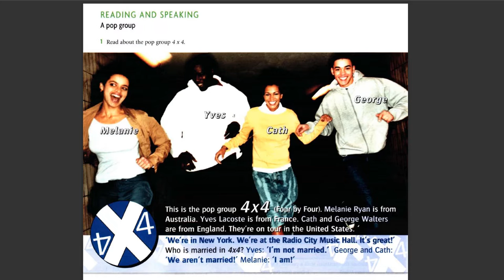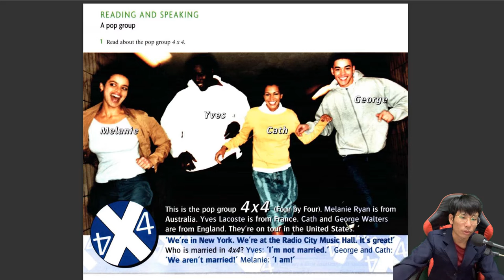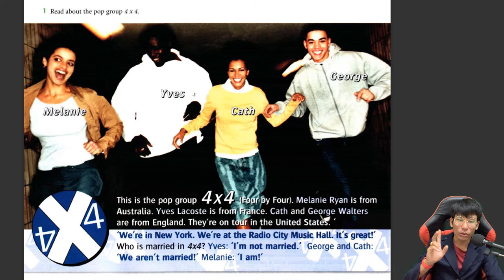Lesson 21, LUYỆN NGHE TIẾNG ANH QUA BÀI KHÓA, HỌC TIẾNG ANH GIÁO TRÌNH, Pop Group 4x4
hoc tieng anh giao trinh nguoi moi bat dau, luyen nghe tieng anh lesson 21.mp4

00:33 Luyện nghe tiếng anh thẩm định
01:45 Phân Tích bài khóa dịch và học từ mới
06:24 Luyện nghe và hiểu bài khóa tiếng anh

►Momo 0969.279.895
or
►Chủ Tài Khoản: Lê Văn Lộc
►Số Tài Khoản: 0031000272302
►Swift Code: BFTV VNVX
or